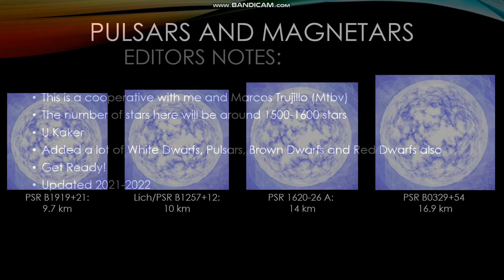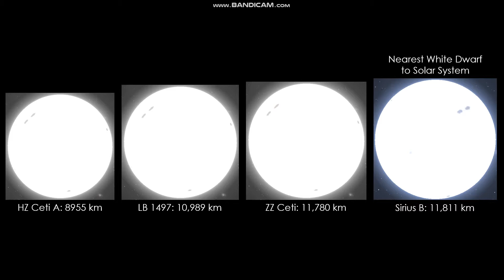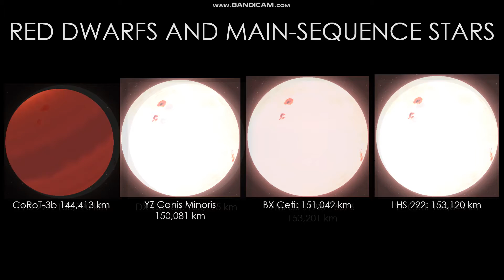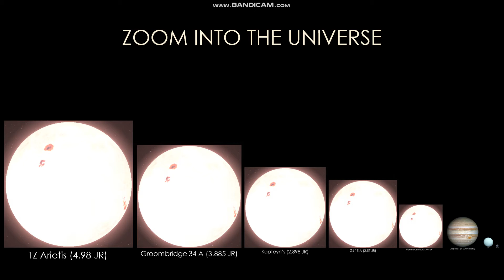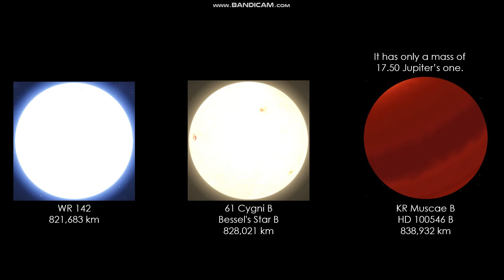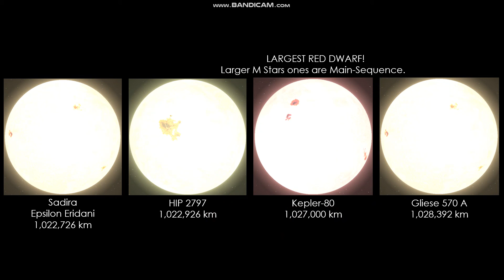Best Star Size Comparison Part 1 (OUTDATED, NEW VERSION ALREADY OUT)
A must-watch video of my best comparison.
+ Stars
+ Neutron Stars
+ Brown Dwarfs
+ White Dwarfs
The largest star comparison ever!
This comparison supersedes Adzim's 2015 Star Size Comparison!
I do not accept:
Spams, rude comments, Copycats, etc.
Yeah, I copied Adzim's version but added few bodies more (And lot of these are redundant, wrongly sized or "not real" objects [Cough cough Aspidiske B])